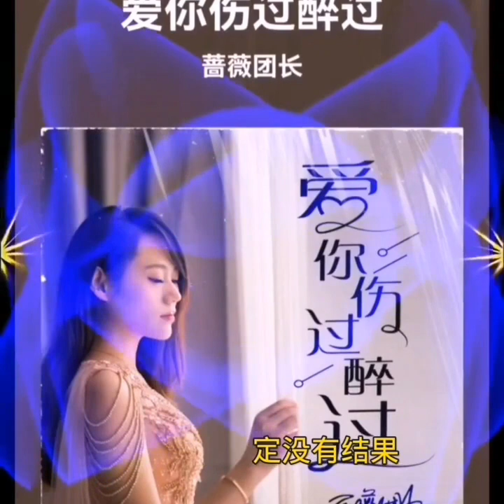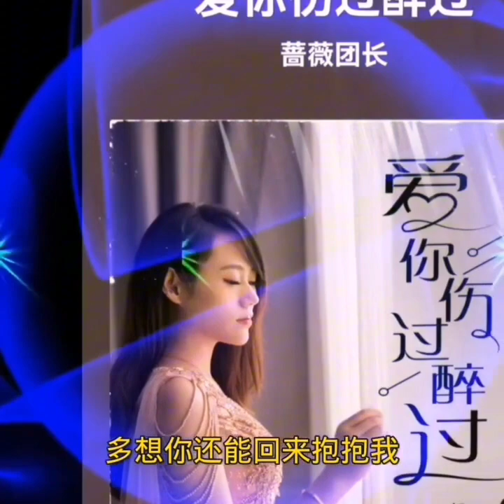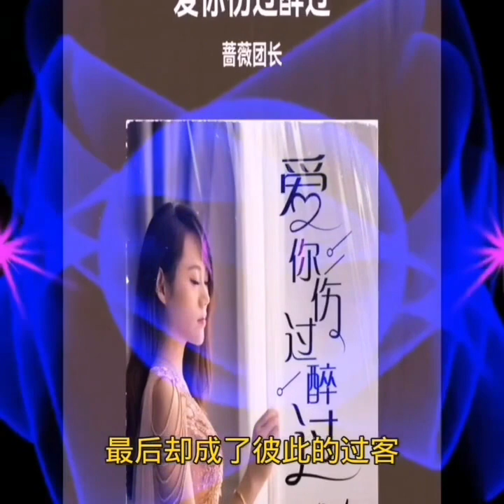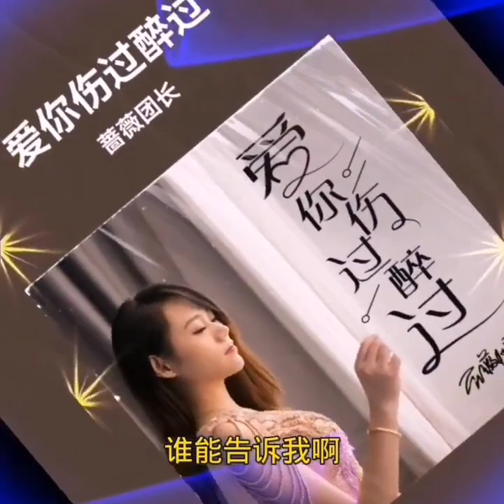蔷薇团长《爱你伤过醉过 》Qian Wei Tuan Chang 《ai ni shang guo zui zui guo 》